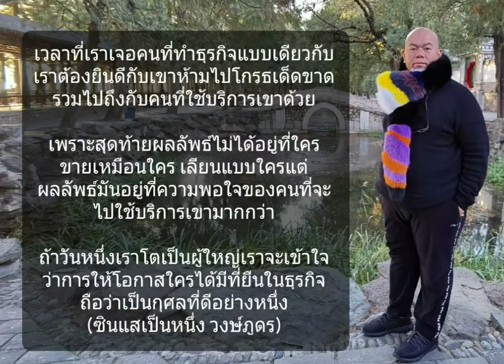การให้โอกาส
เวลาที่เราเจอคนที่ทำธุรกิจแบบเดียวกับเราต้องยินดีกับเขาห้ามไปโกรธเด็ดขาดรวมไปถึงกับคนที่ใช้บริการเขาด้วย

เพราะสุดท้ายผลลัพธ์ไม่ได้อยู่ที่ใครขายเหมือนใคร เลียนแบบใครแต่ผลลัพธ์มันอยู่ที่ความพอใจของคนที่จะไปใช้บริการเขามากกว่า

ถ้าวันหนึ่งเราโตเป็นผู้ใหญ่เราจะเข้าใจว่าการให้โอกาสใครได้มีที่ยืนในธุรกิจถือว่าเป็นกุศลที่ดีอย่างหนึ่ง